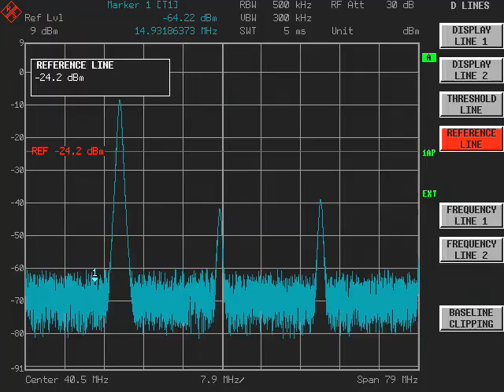BGA2867 Sweep 2